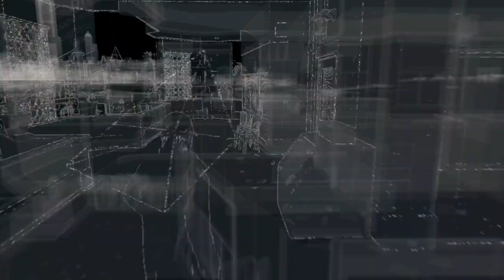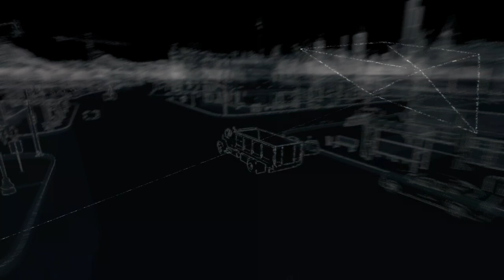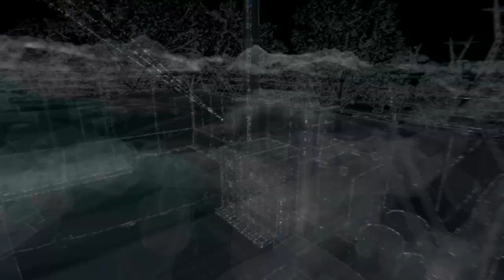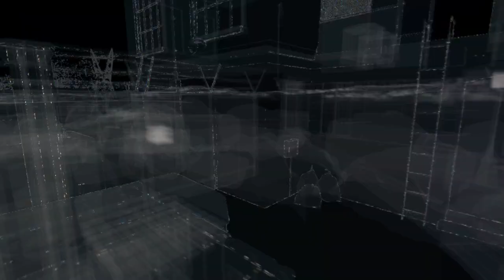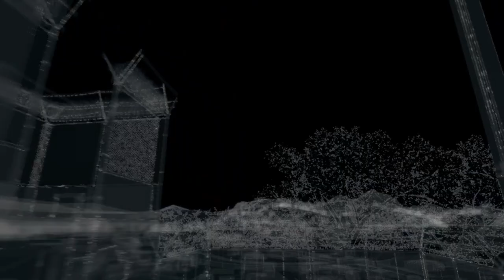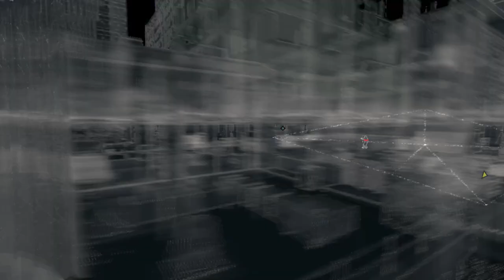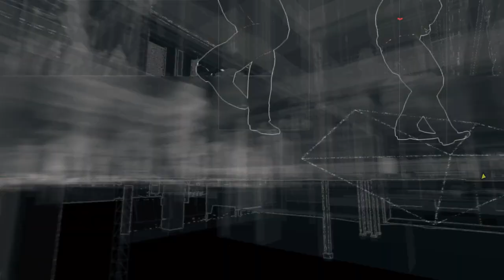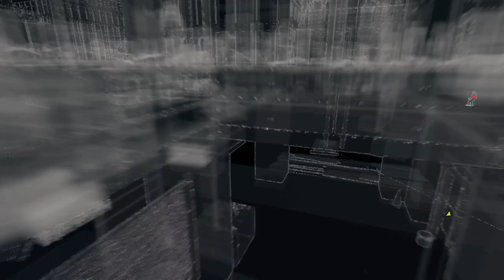Watch Dogs parte 4